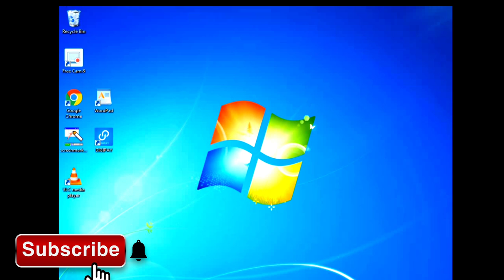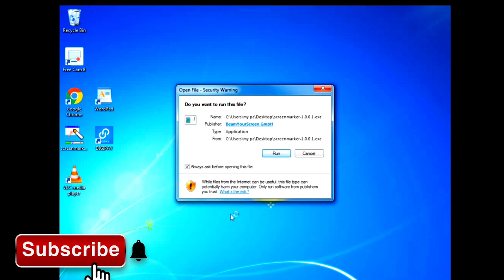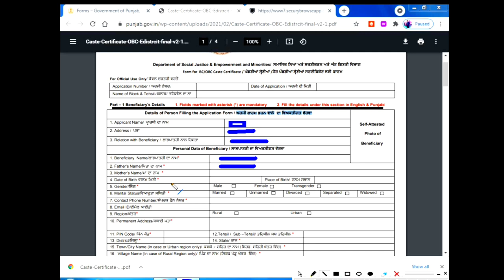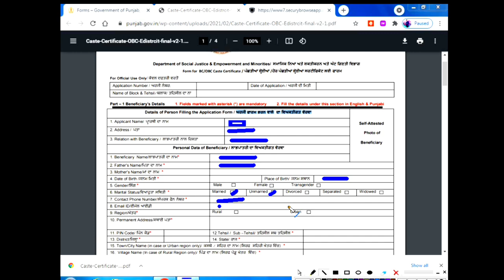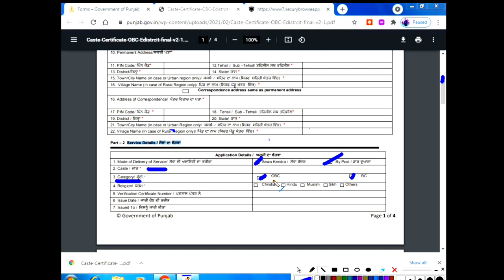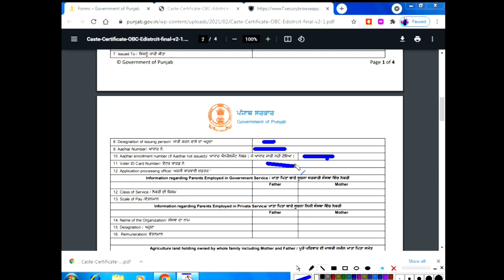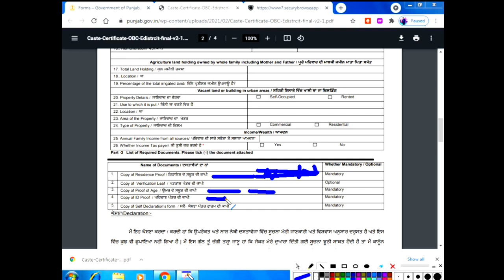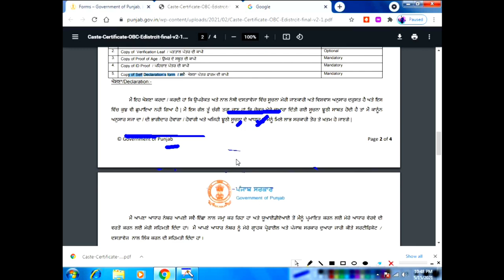Apply for Caste Certificate Online in Punjab - Caste Certificate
Castecertificateapplyonlinepunjab apply caste certificate online punjab#
Sc castecertificatepunjab#
Punjabcastecertificate Punja obc bccastecerificateapply#

ਸਤਿ ਸ੍ਰੀ ਅਕਾਲ ।। ਦੋਸਤੋ।।  ਤੁਸੀ ਇਸ ਚੈਨਲ ਦੀਆਂ ਵੀਡੀਓ ਦੇਖ ਕੇ ਪੰਜਾਬ ਦੀ ਹਰ ਇੱਕ Online Service ਦਾ ਲਾਭ ਉਠਾ ਸਕਦੇ ਹੋ ।। ਜੇਕਰ ਤੁਹਾਨੂੰ ਕੋਈ ਵੀ ਜਾਣਕਾਰੀ ਚਾਹੀਦੀ ਹੈ ਤਾਂ ਸਾਨੂੰ WhatsApp ਮੈਸੇਜ ਕਰ ਸਕਦੇ ਹੋ।। ਮੋਬਾਈਲ

official Jaspal Dinodia: Caste certificate apply online, Sc caste certificate punjab, Obc cast certificate, Bc certificate, जाति प्रमाण पत्र कैसे वनाए, How to apply online caste certificate .., Ration card applg online, Voter card apply online, Punjab gov.in, Scd govt.college, Scd collage ludhiana.admission, Ghar baithe jaati certificate kese banaye, Arya college ludhiana, Aadhar card kese banaye, PM narender Modi., Pension certificate, Round2hell, Migration certificate, Best college in punjab, ludhiana